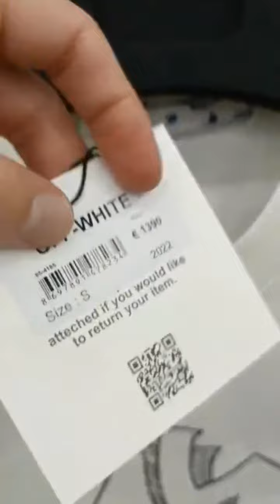Wholesale Quality Cheap Men's Clothing Shoes Bag Accessories E-Commerce Site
𝗖𝗶𝘅 𝗕𝗿𝗮𝗻𝗱